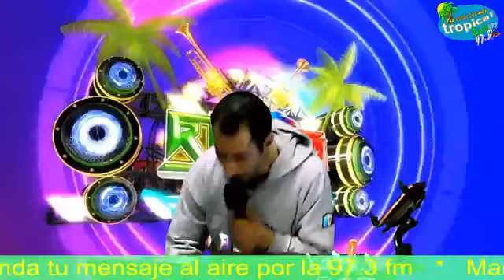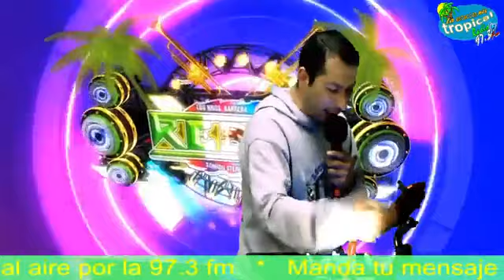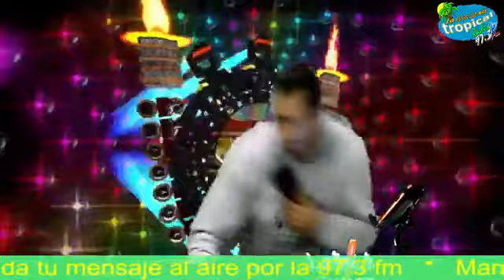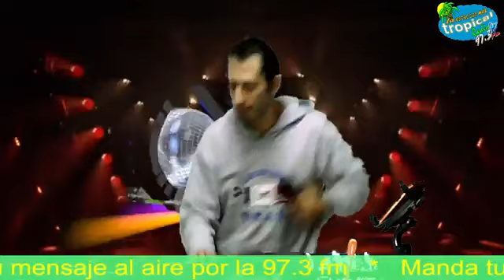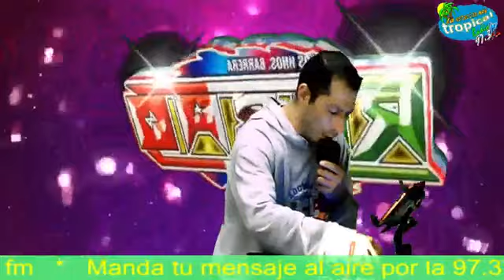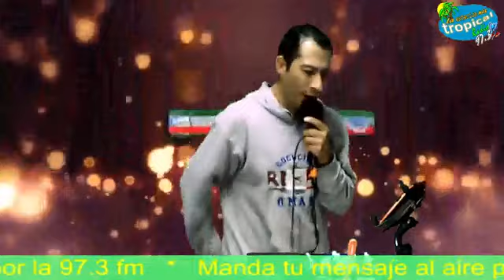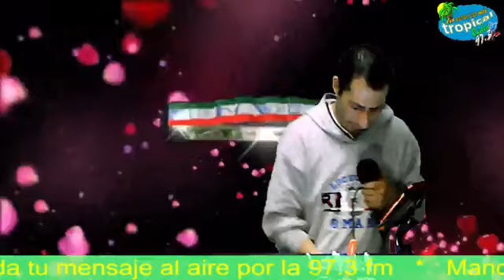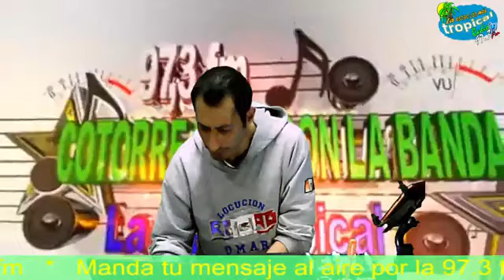sonido rebao enla mas tropical 97.3 fm